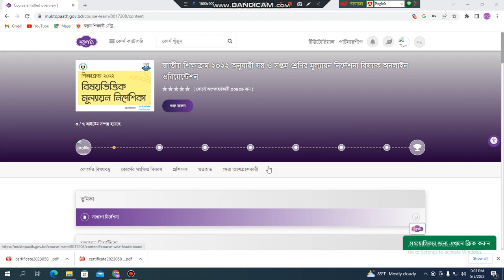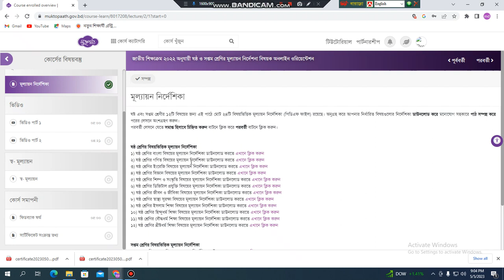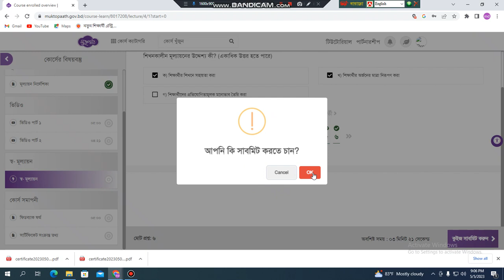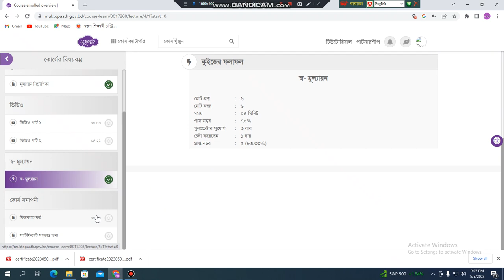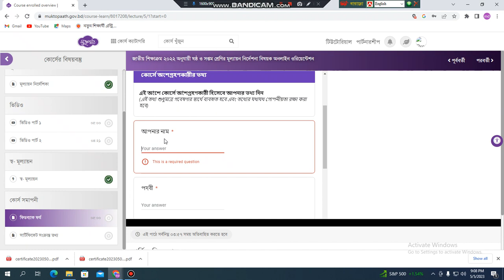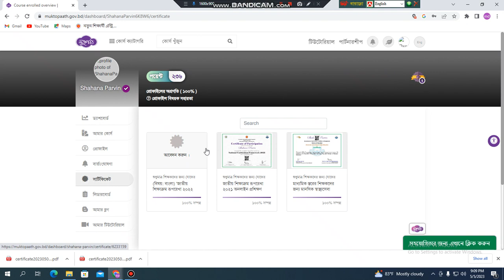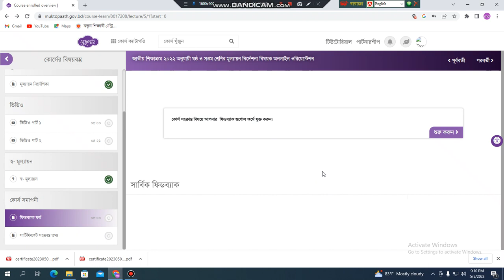কুইজের উত্তর।। জাতীয় শিক্ষাক্রম ২০২২ ৬ষ্ঠ ও ৭ম শ্রেণির মুল্যায়ন নির্দেশনা বিষয়ক ওরিয়েন্টেশন কোর্স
কুইজের উত্তর।। জাতীয় শিক্ষাক্রম ২০২২ ৬ষ্ঠ ও ৭ম শ্রেণির মুল্যায়ন নির্দেশনা বিষয়ক ওরিয়েন্টেশন কোর্স। জাতীয় শিক্ষাক্রম ২০২২অনুযায়ি ষষ্ঠ ও সপ্তম শ্রেণির মুল্যায়ন নির্দেশনা বিষয়ক অনলাইন ওরিয়েন্টেশন কোর্স লাইভ পরীক্ষা । muktopaath course 2022.কুইজের উত্তর।
১। গ (সঠিক) দিবেন তাহলে পাস মার্কস ১০০% হবে ।
muktopath question answer